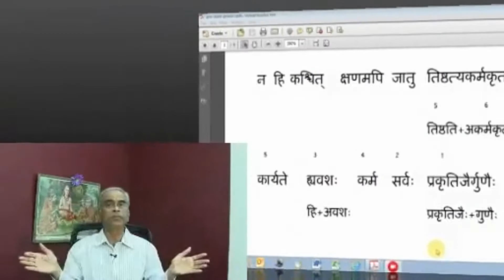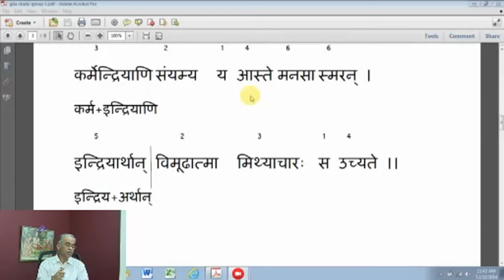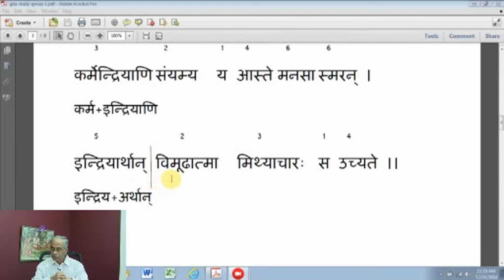Gita Study Group - 05 by Dr Karanam Aravinda Rao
Bhagavad Gita is one of the most important works of Vedanta. With just 700 verses, it imparts the same teachings of Upanishads. Krishna elaborates on Karma Yoga, Bhakti Yoga, Jnana Yoga and shows the path to the supreme truth of Oneness. The lucid verses in the form of question and answer will probe the reader to think and relate it to their life.

In this series Dr.Karanam Aravinda Rao will elaborate on Bhagavad Gita chapter 3 verse 5-6.